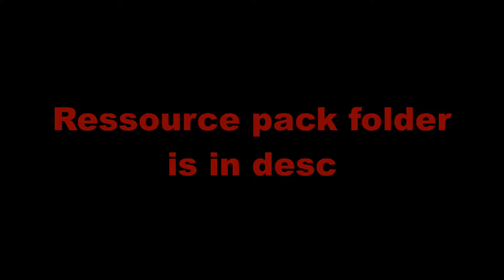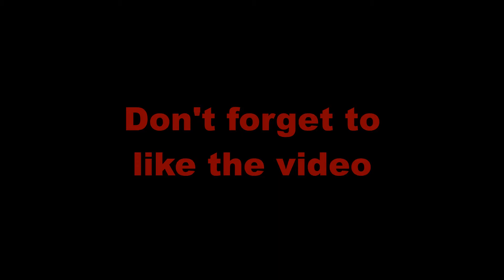RESSOURCE PACK FOLDER + DREADLORD COMEBACK (15F/FA) - Mega Walls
►IGN: eum1
►Pack:
►Kit: Werewolf
►Level kit: 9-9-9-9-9 enderchesr IV
►FOV: NORMAL
►Mods: 5zig Mod 1.8.9

♫First song: Justin Stone - Say No More
♫Second song: N/A
♫Thrid song: N/A

(You need to send him a private message)